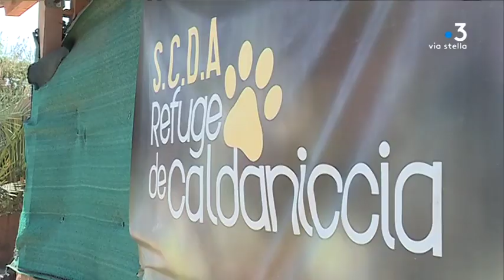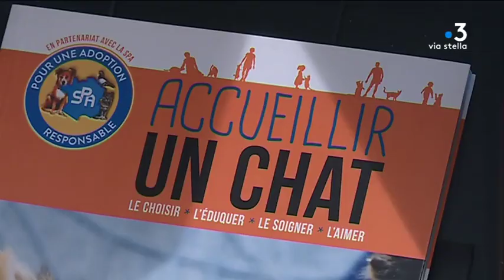Abandon d'animaux en Corse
Intervenants-
Sylvie Antona
Présidente du refuge de la Caldaniccia
Pierre Pasqualini
Délégué-président SPA de Corse

Equipe-
Laura Brunet, Lionel Luciani, Dominique Lameta